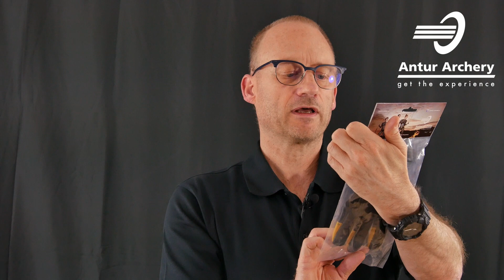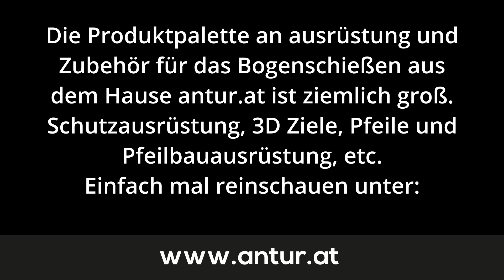Antur Lederwaren und Ausrüstung für das Bogenschießen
Der Österreichische Bogenhersteller Antur bietet nicht nur die verschiedensten Bögen an, sondern auch allerlei an Zubehör und Ausrüstung für das Bogenschießen.